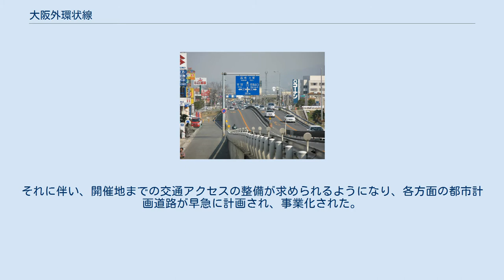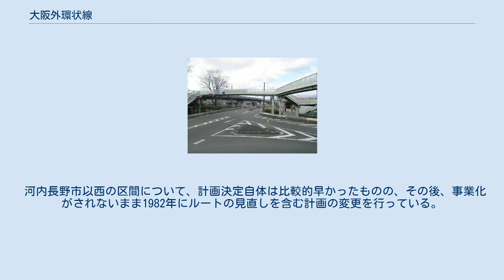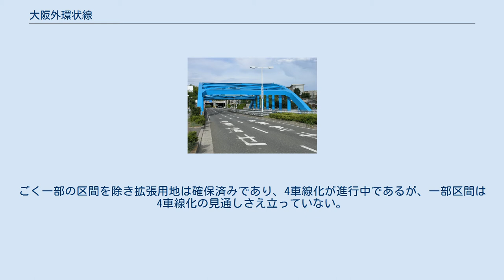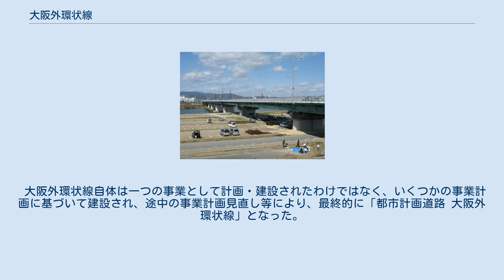大阪外環状線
大阪外環状線（おおさかそとかんじょうせん）は、大阪府が計画・事業化した都市計画道路・広域幹線道路のうちの一つで、現在は国道170号のバイパス道路および国道171号の一部区間として供用されている環状道路である。
略称は「外環」（そとかん）。
 大阪府内の外かく部を通り、大阪郊外の主要都市を結ぶ骨格的な環状道路軸である。
国道171号と国道170号をまたいではいるものの、現実として両者の関連性は大きいとはいえない。
また、1980年代以降は国道171号は外環と称することが少なくなっている。
 なお、国道170号バイパスに平行する旧道を一般に「旧外環」「旧外」などと称することがあるが、「外環」はあくまでバイパス道路につけられた名称であるという観点からは必ずしも正しいとはいえない。
 日本の高度経済成長のさなかの1965年（昭和40年）、大阪府北部の千里丘陵において大阪万博が1970年（昭和45年）に開催されることが決定した。
それに伴い、開催地までの交通アクセスの整備が求められるようになり、各方面の都市計画道路が早急に計画され、事業化された。
大阪府の外かく部を通る道路の整備も急がれ、特に兵庫県内～大阪府北部～藤井寺市沢田（1969年3月21日開通の西名阪自動車道藤井寺I.C.の接点となる）の区間は早急に事業化され、万博が開幕された1970年3月14日までに供用が開始された。
また、羽曳野市以北では淀川を水源とする府営水道（現在の大阪広域水道企業団）の幹線送水管を大阪外環状線の地下に敷設し、村野浄水場（枚方市）から大阪府東・南部へ水道水を供給することとした。
 河内長野市以西の区間について、計画決定自体は比較的早かったものの、その後、事業化がされないまま1982年にルートの見直しを含む計画の変更を行っている。
 1984年、関西国際空港が泉州沖の大阪湾を埋め立てて建設されることが決定したため、南河内地域と泉州地域・関西空港を結ぶ幹線道路として事業化され、1994年にようやく全線が供用された。
用地取得の最も遅い区間で1992年に取得しており、計画決定から全通するまでに時間がかかっている（「関空道路」の別名がある）。
 ほぼ全線4車線で計画されたものの、2008年現在、河内長野市小山田町～和泉市南面利（なめり）町、和泉市仏並町～岸和田市内畑町および熊取町から泉佐野市の末端にかけての区間は暫定2車線での供用となっている。
ごく一部の区間を除き拡張用地は確保済みであり、4車線化が進行中であるが、一部区間は4車線化の見通しさえ立っていない。
国道1号（枚方バイパス）分岐部北側の一部区間も2車線となっている。
 国道170号、国道171号にも記載されているが、特に河内長野市以北の区間については、すでに交通容量が飽和状態にあり、慢性的な混雑と渋滞を引き起こしている。
そのような状況を打破すべく、都市計画道路十三高槻線（大阪府道14号線バイパス）および都市計画道路大阪内陸都市環状線が事業中および計画調査中である。
ただし、前者は国道からは距離がかなり離れているため、抜本的な解決となるかは不明。
後者は一部区間が泉北1号線として供用されているものの、残りの区間は事業化される見通しも立っていない。
 大阪外環状線自体は一つの事業として計画・建設されたわけではなく、いくつかの事業計画に基づいて建設され、途中の事業計画見直し等により、最終的に「都市計画道路 大阪外環状線」となった。